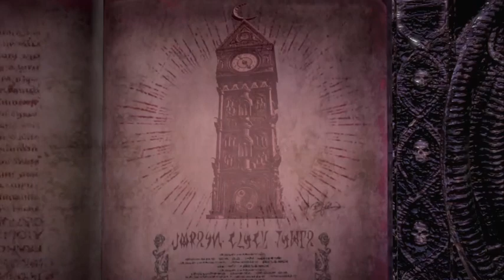Bayonetta 3 Day 4. No Mic. Not feeling up For It.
Day 4 of the channels play through of Bayonetta 3